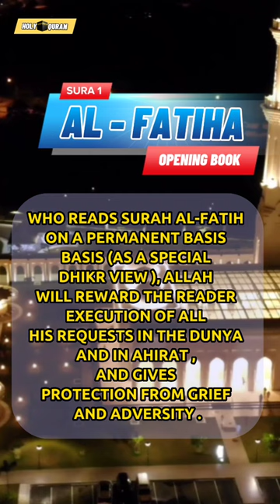SURAH - 1: AL- FATIHA (OPENING BOOKS).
🕋PEACE TO YOU AND YOUR HOME 🕋

Whoever reads surah al-Fatih on a regular basis (as a special kind of dhikr), Allah will reward the reader with the fulfillment of all his requests in the dunya and in Ahirat, and grant protection from sorrow and adversity. And if surah al-Fatiha is written on paper, then dipped the paper in water, then, inshaAllah, Allah will cure the sick person who drinks this water, even if this person is recognized as hopelessly ill. (This, of course, requires sincerity and one hundred percent confidence that Allah will certainly help).

bacho ko padhne ka tarika
ihattaren
indonesia tablighi jamaat
kopassus vs preman gondrong
lagu malaysia terbaru 2022
nwe song
tinkay ka sahara episode number 7
wehshi drama status
спальный гарнитур
اغنيه قمر
روبلوکس ماب البيوت
سلاحف النينجا

SURAS OF THE QURAN:
Sura 1: Al-Fatiha (Opening the Book)
Sura 2: Al-Baqara (The Cow)
Sura 3: Al-Imran (The Family of Imran)
Sura 4: An-Nisa (Women)
Sura 5: Al-Maida (Meal)
Sura 6: Al-Anam (Cattle)
Sura 7: Al-Araf (Barriers)
Sura 8: Al-Anfal (Spoils)
Sura 9: At-Tauba (Repentance)
Sura 10: Yunus (Jonah)
Sura 11: Hud (Hud)
Sura 12: Yusuf (Joseph)
Sura13: Ar-Raad (Thunder)
Sura 14: Ibrahim (Abraham)
Surah 15: Al-Hijr (Hijr)
Sura 16: An-Nakhl ( Bees )
Sura 17: Al-Isra (Night Transfer)
Sura 18: Al-Kahf (The Cave)
Sura 19: Maryam (Mary)
Surah 20: Ta Xa (Ta Xa)
Sura 21: Al-Anbiya (Prophets)
Sura 22: Al-Hajj (Pilgrimage)
Sura 23: Al-Mu'minun (The Believers)
Sura 24: An-Nur (Light)
Surah 25:Al-Furqan (Discrimination)
Surah 26: Ash-Shuara (Poets)
Sura 27: An-Naml (Ants)
Sura 28: Al-Kasas (Story)
Sura 29: Al-Ankabut (The Spider)
Sura 30: Ar-Rum (Romans)
Surah 31: Luqman (Luqman)
Sura 32: As-Sajdah (Bow)
Sura 33: Al-Ahzab (Hosts)
Sura 34: Saba (Saba)
Surah 35 Fatir (Angely)
Surah 36: Yasin (Ya Sin)
Sura 37: As-Saffat (Standing in a row )
Sura 38 Garden (Garden)
Sura 39: Az-Zumar (Crowds)
Sura 40: Ghafir (Forgiving)
Sura 41: Fussilat (Explained)
Sura 42: Ash-Shura (Council)
Surah 43: Az-Zukhruf (Decorations)
Sura 44: Ad-Duhan (Dym)
Sura 45: Al-Jasiya (kneeling)
Sura 46: Al-Ahkaf (Sands)
Sura 47: Muhammad (Muhammad)
Sura 48: Al-Fath (Victory)
Sura 49: Al-Khujurat (Rooms)
Sura 50: Kaf (Kaf)
Sura 51: Az-Zariyat (Scatterers)
Sura 52: At-Tur (Mountain)
Sura 53: An-Najm (Star)
Sura 54: Al-Qamar (The Month)
Sura 55: Ar-Rahman (The Merciful)
Sura 56: Al-Waqia (Falling)
Sura 57: Al-Hadeed (Iron)
Sura 58: Al-Mujadila (Altercation)
Sura 59: Al-Hashr (Assembly)
Sura 62 Al-Juma (Friday)
Sura 63: Al-Munafiqun (Hypocrites)
Sura 64: At-Taghabun (Mutual Deception)
Sura 65:  At-Talaq (Divorce)
Sura 66: At-Tahrim (Prohibition)
Sura 67: Al-Mulk (Power)
Sura 68: Al-Kalam ( Writtencane)
Sura 69: Al-Haqqa (The Inevitable) (Jinns)
Sura 73: Al-Muzzammil (Wrapped up)
Sura 74: Al-Muddassir (Wrapped up)
Sura 75: Al-Qiyama (Resurrection)
Sura 76: Al-Insan (Man)
Sura 77: Al -Mursalyat (Sent)
Sura 78: An-Naba (News)
Surah 79: An-Nazi'at (The Breakers)
Sura 80: Abasa (Frowning)
Sura 81: At-Takwir (Twisting)
Sura 82: Al-Infitar (Splitting)
Surah 83: Al-Mutaffifin (The Wrappers)
Sura 84: Al-Inshiqaq (It will open)
Sura 85: Al-Buruj (Towers)
Sura 86: At-Tariq (The Night Traveler)
Sura 87: Al-Ala (The Highest)
Sura 88: Al-Gashiya ( Covering)
Sura 89: Al-Fajr (Dawn)
Sura 90: Al-Balad (City)
Sura 91: Ash-Shams (The Sun)
Sura 92: Al-Layl (Night)
Sura 93: Ad-Duha (Morning)
Sura 94: Ash-Sharh (Revealing)
Surah 95 At-Tin (The Fig Tree)
Sura 96: Al-Alaq (Crystok)
Sura 97: Al-Qadr (Power)
Sura 98: Al-Bayyina (Clear Sign)
Sura 99: Az-Zalzala (Earthquake)
Sura 100 Al-Adiyat (Jumping)
Sura 101 Al-Qaria (Striking)
Sura 103: Al-Asr (Eveningtime)
Sura 104: Al-Humazah (Hulitel)
Sura 105: Al-Fil (Elephant)
Sura 106: Quraysh (Quraysh)
Sura 107: Al-Maun (Alms)
Sura 108: Al- Kausar (Abundance)
Sura 109: Al-Kafirun (The Disbelievers)
Sura 110: An-Nasr (Help)
Sura 111: Al-Masad (Palm fibers)
Sura 112: Al-Ikhlas (Purification of the Faith)
Sura 113: Al-Falyak (Dawn)
Sura 114: An-Nas (People)